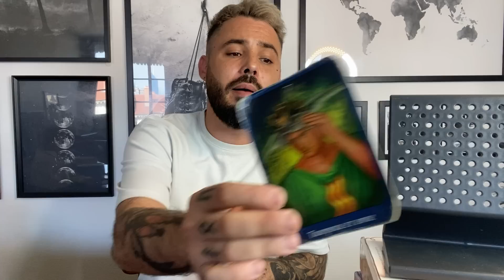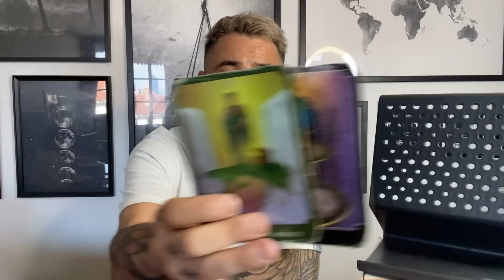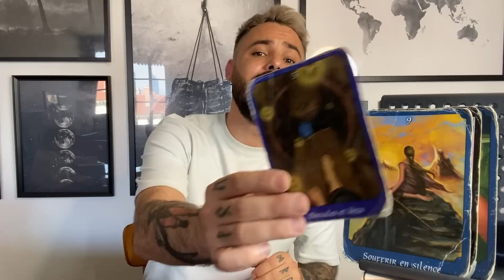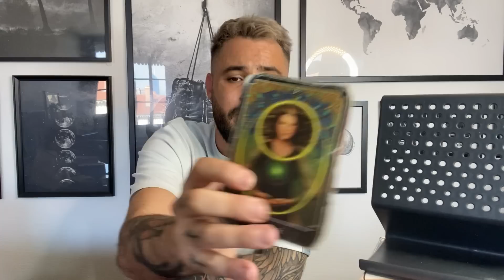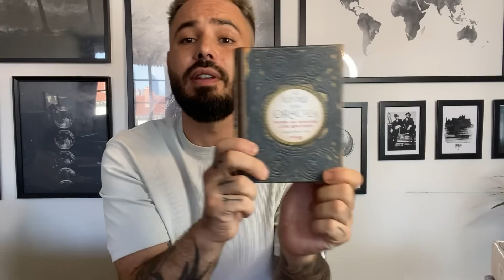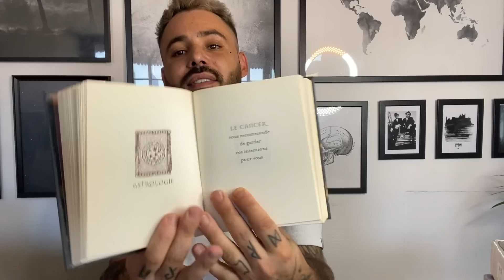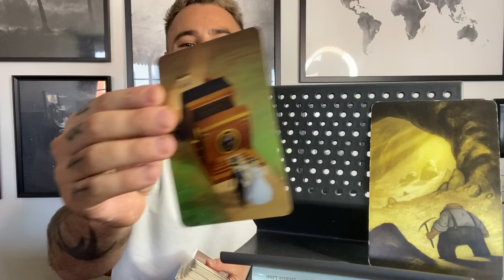Sagittaire-Il faut que tu regardes cette vidéo!Spécial fin d’année- Octobre- Novembre- Décembre 2023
Découvre  mes 3 étapes clés pour poser les bonnes questions avec mon guide gratuit:

Me contacter à l’adresse suivante:
 Mon Instagram: island_guidance
(Instagram piraté pour l’instant)